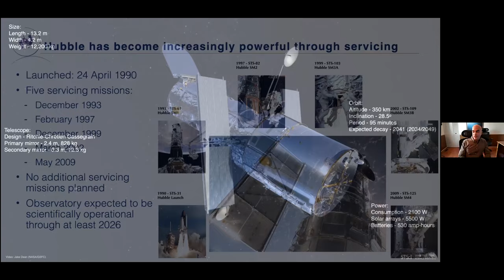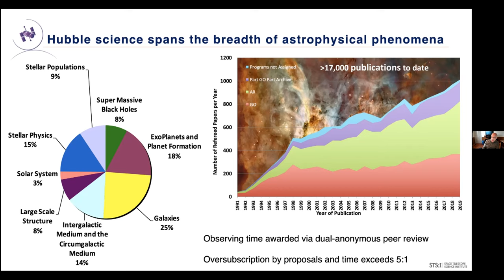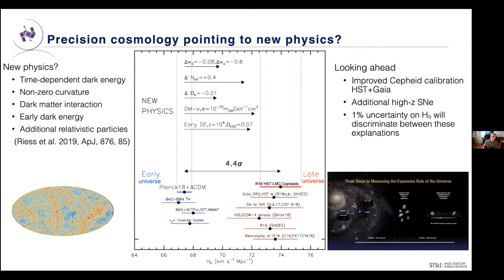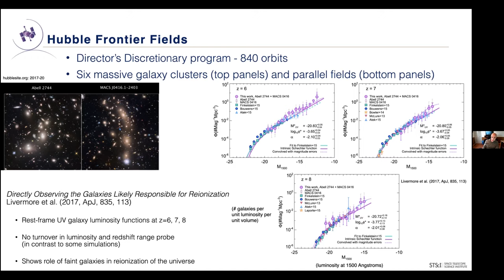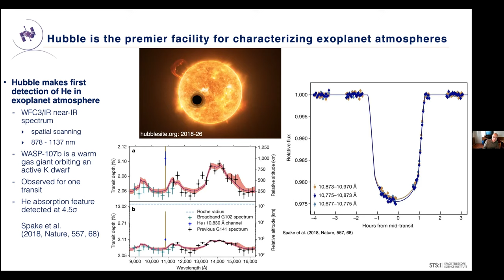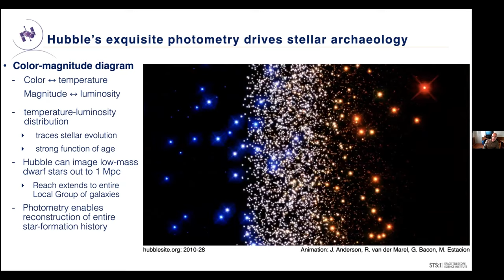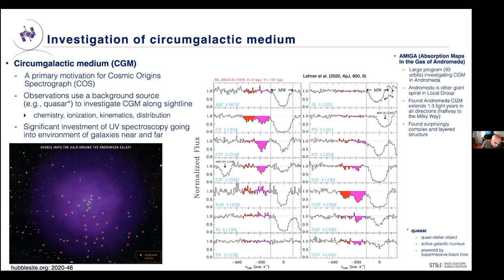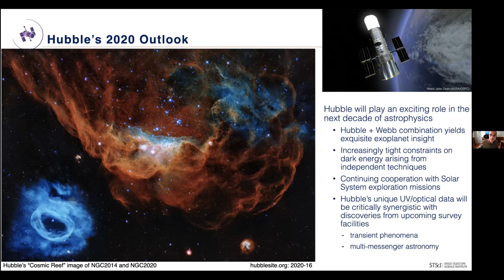The Hubble Space Telescope: From Cosmological Conflict to Alien Atmospheres with Tom Brown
The Hubble Space Telescope is one of the most successful scientific experiments in history. The observatory is an international project pursued as a collaboration between the National Aeronautics and Space Administration (NASA) and the European Space Agency (ESA). Launched in 1990 into low Earth orbit, Hubble was continuously improved through a series of five servicing missions, and we expect to continue science operations well into the 2020s. Hubble’s four active science instruments provide unique and powerful capabilities for imaging, spectroscopy, and astrometry at ultraviolet, optical, and near-infrared wavelengths, enabling discoveries in a wide range of science, but also extending discoveries from other facilities on the ground and in space. The ultraviolet capabilities are in particularly high demand; critical diagnostics of temperature and chemistry fall at these wavelengths and are inaccessible below the Earth’s atmosphere.

Hubble science evolves with the field. At the time of launch, there were no known exoplanets, but Hubble is currently the premier facility for characterising exoplanet atmospheres, with a significant investment of observing time each year. It has also found dusty disks and stellar nurseries throughout the Milky Way that may one day become fully fledged planetary systems.  Characterising the expansion of the universe was always a key project of the mission, but Hubble played a critical role in the discovery of the accelerating expansion associated with the mysterious dark energy permeating the universe, and recent measurements made in tandem with Gaia are creating a tension in cosmology that may be revealing new physics. Hubble demonstrates the ubiquity of black holes in the universe, provides insight into galaxy mergers and evolution over cosmic time, and probes star formation on a variety of distance scales.  Closer to home, Hubble has tracked interstellar objects as they soared through our Solar System, watched a comet collide with Jupiter, discovered moons around Pluto, and complemented other space missions dedicated to planetary science. Hubble’s focus will evolve further in the coming decade of all-sky surveys and multi-messenger astronomy. Some of Hubble’s most exciting results will be highlighted as well as expectations for the 2020s.

Hubble orbits 340 miles above Earth’s surface. This vantage point allows Hubble to observe astronomical objects and phenomena more consistently and with better detail than generally attainable from ground-based observatories. Named in honour of the trailblazing astronomer Edwin Hubble, the Hubble Space Telescope has revolutionised astronomy since its launch and deployment by the space shuttle Discovery in 1990.  Hubble has made more than 1.4 million observations over the course of its lifetime. Over 17,000 peer-reviewed science papers have been published on its discoveries. These papers have been referenced in other publications approximately 900,000 times, with the past year breaking a new yearly record of 1000 refereed papers. Every current astronomy textbook includes contributions from the observatory, and 1 in 6 astronomical research papers are influenced by Hubble. Hubble’s discoveries continue to fascinate the public, and images of the telescope, servicing missions, and science results have become cultural icons.  They appear regularly on book covers, music albums, clothing, TV shows, movies, and even ecclesiastical stained-glass windows.

Tom Brown is the Hubble Mission Head at the Space Telescope Science Institute, the Science Operations Center for the Hubble Space Telescope.  He attended the Pennsylvania State University (B.S., majors in physics and astrophysics) and the Johns Hopkins University (M.A. and Ph.D., astrophysics).  He has previously worked with the Astro-2 Space Shuttle mission, two Hubble instruments, and the James Webb Space Telescope.  His research focuses on galaxy formation and stellar evolution.  His recent research highlights include evidence that reionization quenched the star formation in nearby dwarf galaxies, and measurement of the first precise parallax for an ancient star cluster.